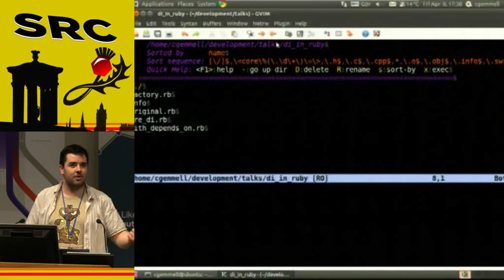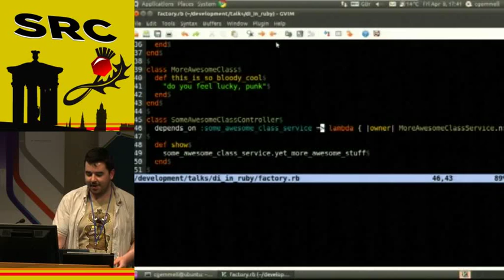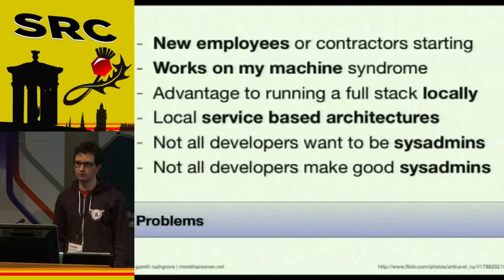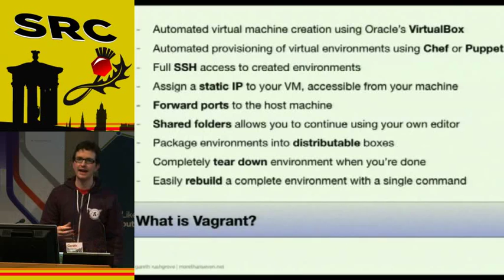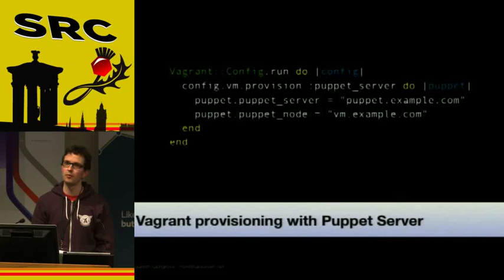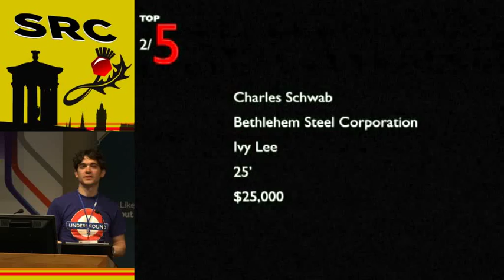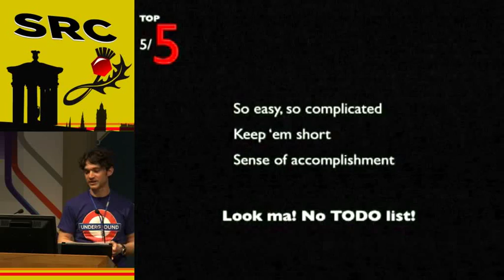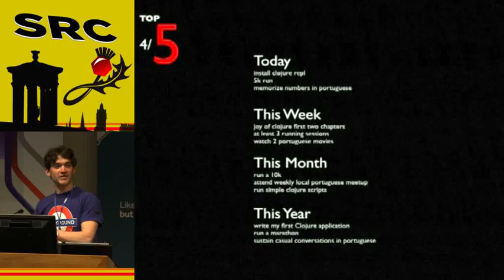Scotland Ruby 2011 - Lightning Talks Part 2